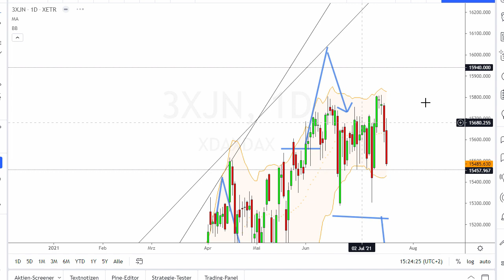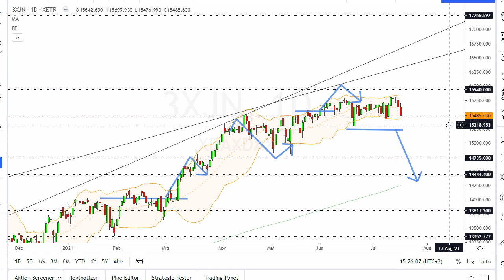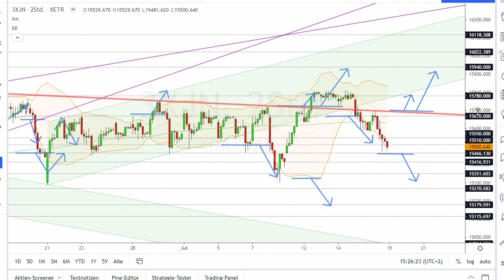Dax Analyse 19.07.2021